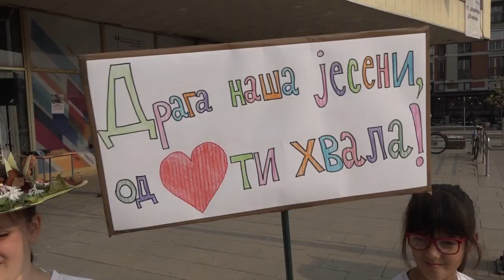29.10.2019. JESENJI DEFILE UČENIKA OŠ „MILICA PAVLOVIĆ"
Učenici drugog razreda Osnovne škole „Milica Pavlović” u Čačku danas su u centru grada sa svojim učiteljicama izveli jesenji defile i prigodan program posvećen tom godišnjem dobu. Ispratili su miholjsko leto i zahvalili se na divnim sunčanim danima, kao i na šarenilu i plodovima koje jesen donosi.

STUDIO ČAČAK

Adresa: Skadarska 7/3, 32000 Čačak

STUDIO UŽICE